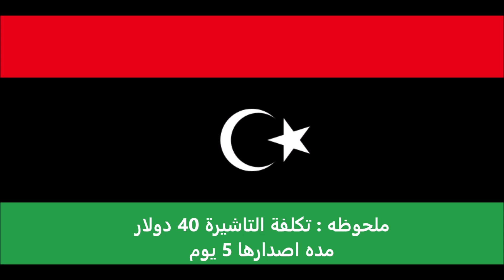الاوراق المطلوبة للتقديم على تأشيرة البحرين لليبيين